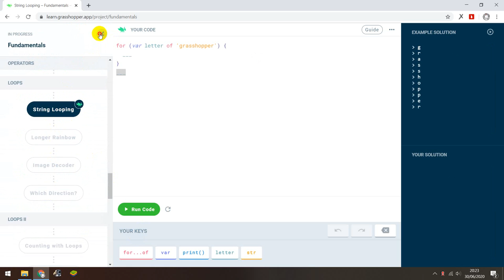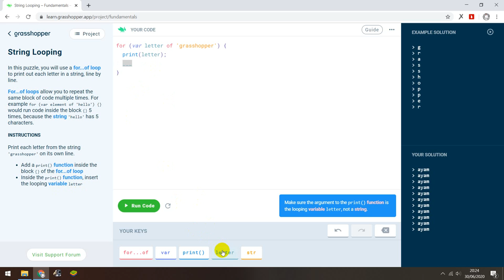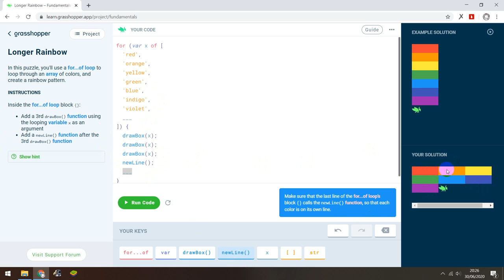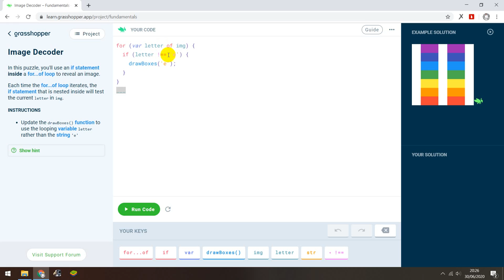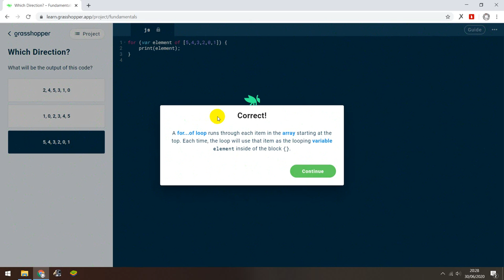Learn to Code for Free – Grasshopper (Looping Java Script)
Ini adalah Tugas ketujuh dari Workshop Online Sagusanov Coding, yaitu menyelesaikan tantangan keenam (looping java script) pada Aplikasi Grasshopper. Perekaman layar menggunakan aplikasi Faststone Screen Recorder.